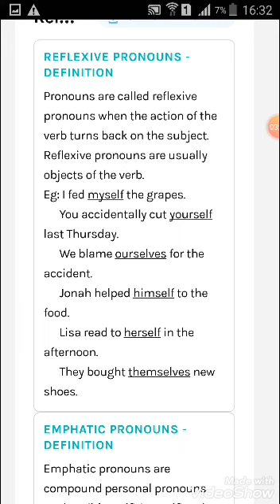AIA Class _7 Eng.Gram. Ch_2 pronouns. (Reflexive pronoun)